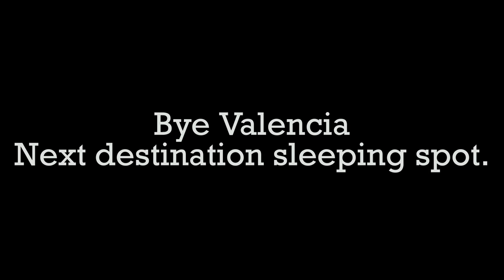Road Trip Chronicles | Day 5: Journey to Valencia and Exploring the Vibrant City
Welcome back to Road Trip Chronicles! Join us on Day 5 of our thrilling journey from Malaga to Prague, as we make our way to the lively city of Valencia.
In the morning, we introduce you to the highlights of the day, giving you a sneak peek into the adventures awaiting us in Valencia. Feel the anticipation build as we embark on this leg of our camper van expedition.
As we arrive in Valencia, the city greets us with its vibrant energy and rich cultural heritage. Join us as we delve into the heart of Valencia, exploring its historic sites, charming streets, and iconic landmarks. From the bustling Central Market to the awe-inspiring City of Arts and Sciences, we immerse ourselves in the city's unique atmosphere.
Experience the vibrant colors, delightful aromas, and enchanting architecture that make Valencia a must-visit destination.
Join us as we document the beauty and essence of Valencia, capturing the moments that make this city truly special.

Used music:
LiQWYD - Explore
Simon Wester - Goodness
BalloonPlanet - Limitless